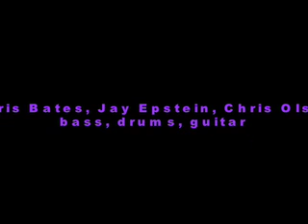cullor, FRAMEWORK, mscm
FRAMEWORK, Chris Bates, Jay Epstein, Chris Olson, at McNally Smith College, February 25th, 2009
Cullor, written for Cullen, by Chris Olson